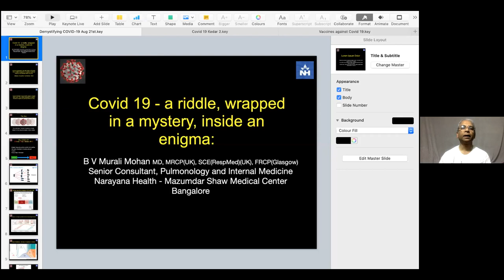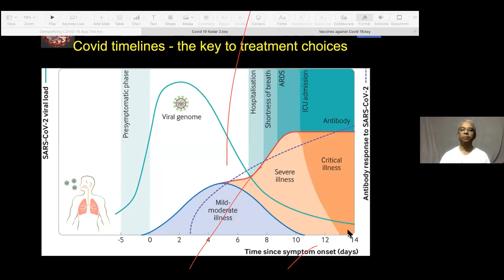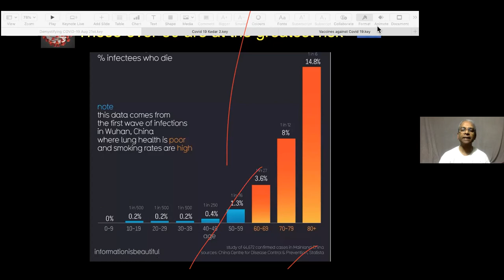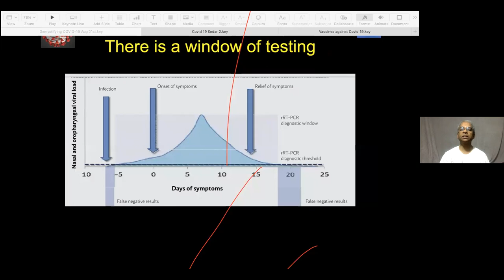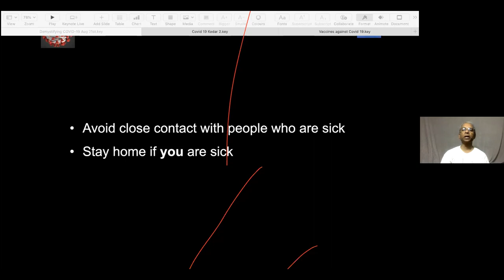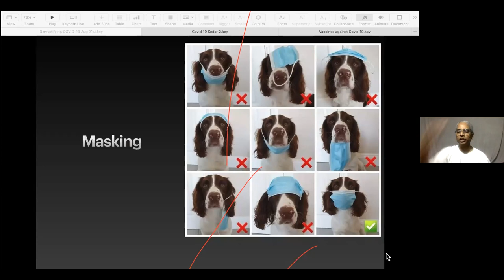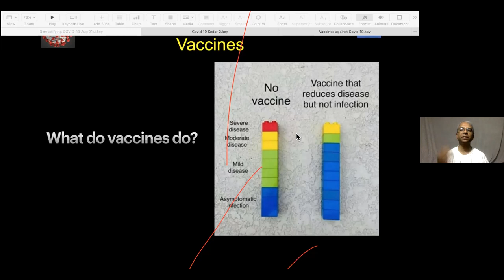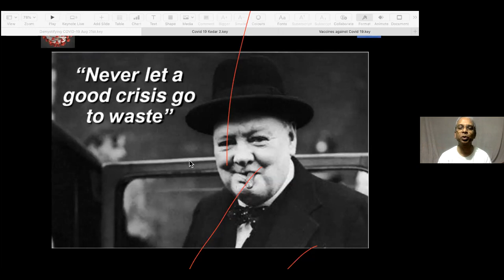Covid 19 talk by Dr Murali Mohan to Arborites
Dr.Murali Mohan, renowned pulmonologist, talks to Arborites about the Covid 19- what it is, how it spreads, how to protect yourself and the community, and patiently discusses the questions the audience throws at him.